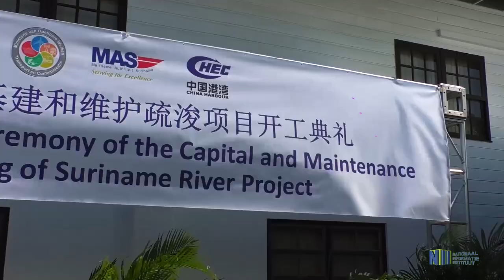MINISTER STEPHEN TSANG OVER BAGGEREN SURINAME RIVIER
De Surinaamse regering heeft op maandag 2 maart 2020 het startsein gegeven voor het baggeren van de Suriname rivier. Er wordt veel verwacht van dit project. Minister Stephen Tsang van Handel Industrie en Toerisme vertelt waarom het baggeren van de Surinamerivier zo belangrijk is voor ons land.